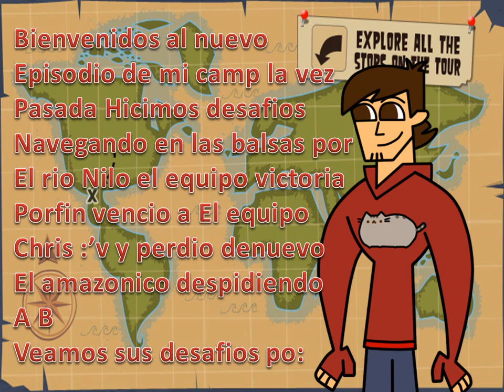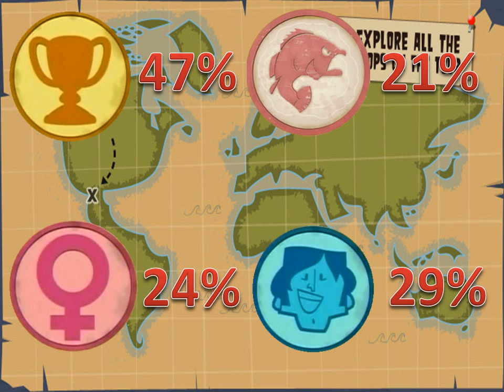Mi Camp DTGM Episodio 5:"Jugando en el PainBall Gigante"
Aqui la pagina donde pondran los desas n.n:
Equipo Victoria:(38%)+5%
Beardo-Pan Chetor(0/10)
Sadith-Sadith Dayana(0/10)
Zoey-Fan  de  DT(7/10)
Courtney-Elian(8/10)
Sadie-TotalDramalover(0/10)
Samey-Little Ice-x(0/10)
Amy-Little Ice-X(0/10)
Cody:Jose TD Fan(0/10)
Leshawna:TDLover(0/10)
Beth:Fabian bedini(8/10)
Tyler:Dramatico Fandoo(10/10)
Brick:Samuel Fernandez(0/10)

Equipo  Chris:(35%)
Eva:Ian San Martin(0/10)
Noah:Steven Bastidas(0/10)
Alejandro:Kevin Griffing(0/10)
Leonard:FabianBedini(8/10)
Harold:Manu Ferrand(5/10)
Duncan:Elbin Jovi(7/10)
Brittany:MartinTDlover(0/10)
Renzo:Renzo rodriguez(0/10)
Izzy:Omar Mause(7/10)
Sky:Derek Villalpando(0/10)
Heather:Elian (8/10)
Owen:Andres Damian(0/10)
Lightning:JavierLopez(0/10)
Sugar:Pan Chetor(0/10)

Equipo  Amazonico:(23%)
Ella:JavierLopez(0/10)
Sierra:Kevin Rapaccioli(8/10)
Jasmine:Saraandgrey(0/10)
Rodney:ManuFerrand(7/10)
Blaineley:Kareli Monis(0/10)
Jo:Ian San Martin(0/10)
Topher:Jose TD Fan(0/10)
Cameron:Ismael Andres(0/10)
Trent:Videos Totales(0/10)
Bridgette:Alex Silva(0/10)
Gwen:Alexandro martin(8/10)

Equipo  bagres:(17%)
Ezekiel:GamersOMG(9/10)
Shawn:Videos totales(0/10)
DJ:Marco moya(0/10)
Justin:Canal TD(0/10)
Lindsay:Golf Ball(0/10)
Sam:Steven Bastidas(0/10)
Scarlett:Ricardo Ramirez(0/10)
Mike:Axel Cody(0/10)
Dave:Alex Silva(0/10)
Geoff:Elbin Jovi(0/10)
Dakota:Alexandro Martin(8/10)
Staci:ColorfulDiego(0/10)